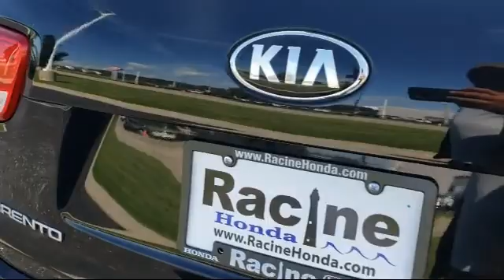2016 Kia SORENTO L Racine Milwaukee Kenosha Janesville Burlington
2016 Kia SORENTO L Stock Number: P7858 Vin:5XYPG4A32GG069643.

Racine Honda
9501 Washington Ave